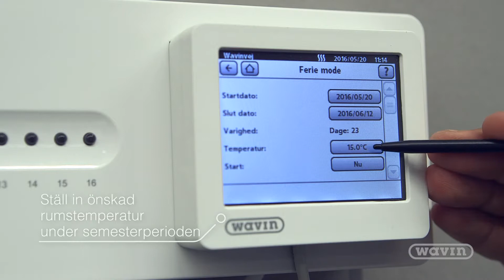AHC 9000 - Så ställer du in semersterläge med start nu | Wavin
Vi visar hur du ställer in semesterläge som startar nu till Wavin Golvvärme AHC 9000 styrenhet med display. Det kan vara knepigt ibland, så därför har vi gjort utförliga steg att följa.

Steg 1 - Tryck på Slutdatum.
Steg 2 - Välj det sista datumet för semesterperioden. Bekräfta med bock.
Steg 3  - Ställ in önskad rumstemperatur under semesterperioden. Bekräfta med bock.
Steg 4  - Aktivera semesterläge på Nu.
Steg 5 - Semesterläge visas nu med en väska under Rum.

Wavin AHC 9000 är ett pålitligt system av hög kvalitet som är enkelt att montera. Styrboxen finns i två utföranden. För möjlighet till styrning av 2 eller 16 kretsar. Du kan också välja mellan trådlösa eller kablade rumstermostater. När behov finns av att ha styrning på golvets temperatur istället för rummets temperatur finns en termostat med IR-avläsning av golvet.

Wavin arbetar för att skapa värde för kunder, proffs och för världen. Läs mer om Wavins mål, ambitioner och sortiment i länkarna nedan